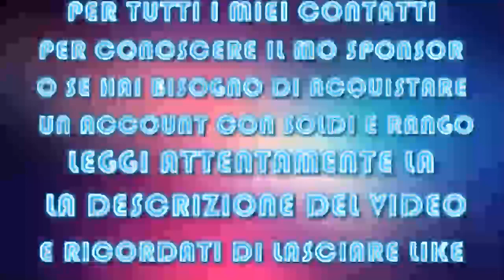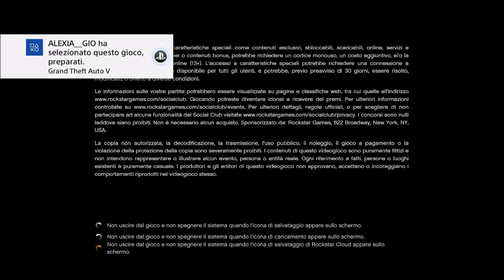GTA ON LINE 1.43 TARGA INVISIBILE X CHI NN PUO METTERE LA PERSONALIZZATA PATCHATO